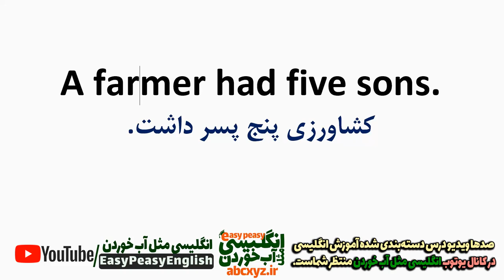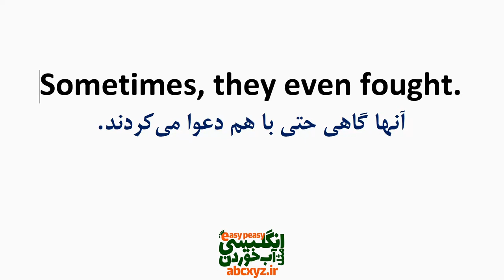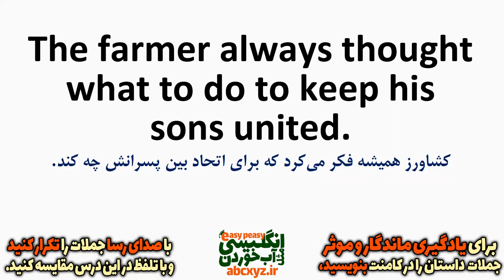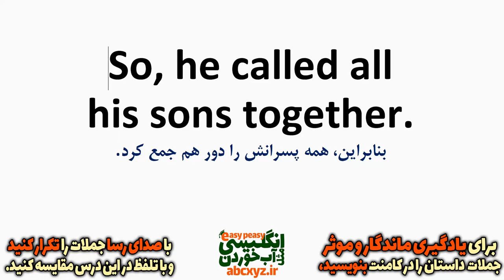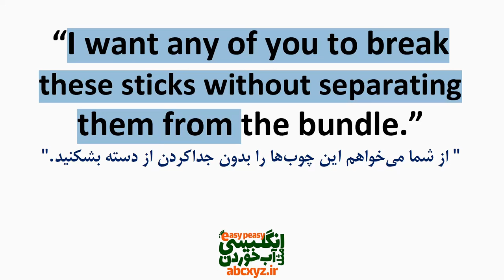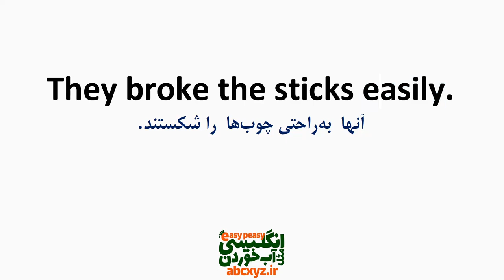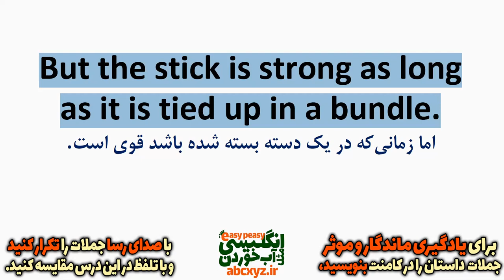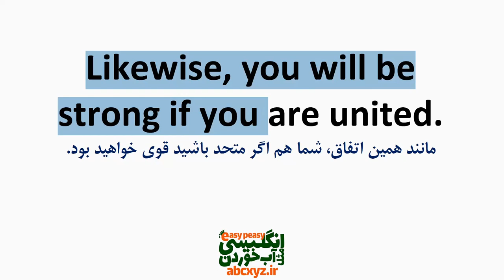یادگیری انگلیسی با داستان معروف کشاورز و پسرانش با متن انگلیسی و ترجمه فارسی و تلفظ صوتی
در این درس داستان انگلیسی با ترجمه فارسی معروف و آموزنده اتحاد و همبستگی یا کشاورز و پسرانش را برای شما آماده کرده ایم که با تمرین این درس بتوانید رشد خوبی در یادگیری انگلیسی و تقویت انگلیسی با داستان خودتان رقم زده و پیشرفت خوبی داشته باشید.
با داستان های آموزنده و ارزنده و معروف انگلیسی سریعتر از چیزی که فکر میکنید انگلیسی را یاد خواهید گرفت.
همانطور که میدانید یادگیری زبان دوم می‌ تواند یک دنیای جدید را به شما با ادبیات جدید نشان دهد و یکی از بهترین کارهایی است که می‌ توانید انجام دهید. توانایی خواندن داستان های کلاسیک به یک زبان دیگر در نسخه اورجینال و اصلی قطعاً می‌ تواند دیدگاه شما را نسبت به جهان اطراف و مهارت‌ های زبانی غنی تر و پر بارتر کند.
خواندن داستان به زبان انگلیسی یک روش عالی برای مطالعه به چند دلیل است. حال بیایید دلایل آن ها را بررسی کنیم که مطمئناً تا قبل از این به آن ها واقف نبودید.
1-با سرعت خودتان پیش می روید:
داستان خواندن یکی از آرامش بخش ترین راه ها برای یادگیری زبان انگلیسی است، زیرا می توانید میزان سرعت خود را برای به دست آوردن اطلاعات حین مطالعه کنترل کنید. می توانید دوباره بخوانید، قسمت هایی را نادیده بگیرید، در بعضی از قسمت ها متوقف شوید و هر جمله را بررسی کنید. زمانی که مهارت‌ های شنیداری را تمرین می کنید، کنترل کردن سرعت خواننده که انگلیسی صحبت می کند، کار سختی است.
2-پیشرفت سریع
اکثر کسانی که زبان انگلیسی را در سنین نوجوانی یا جوانی یاد می‌ گیرند، خواندن را یکی از آسان ترین راه ها بین چهار مهارت زبان انگلیسی می دانند و علت آن هم فقط کنترل سرعت نیست. شاید به این دلیل باشد که خواندن به زبان دوم می‌ تواند با خواندن به زبان اول سختی برابر داشته باشند. اگر یک کلمه را در یک جمله سخت در زبان دوم نمی شناسید، معمولاً می توانید از فضای داستان استفاده کنید و آن را حدس بزنید. این یک راه طبیعی برای شناختن کلمات جدید در هر زبانی است.
به کارگیری گرامر در جملات واقعی
آیا می دانید یکی از مزایای جذاب برای ارتقاء مهارت خواندن زبان انگلیسی چیست ؟ این که گرامر شما هم پیشرفت می‌ کند.